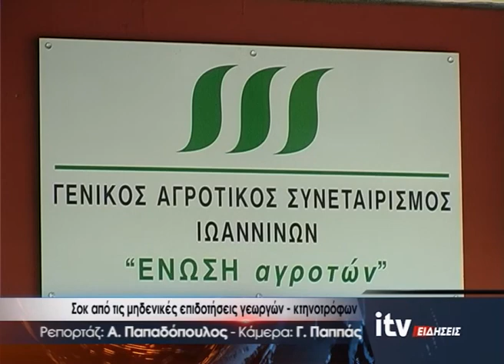Σοκ από τις μηδενικές επιδοτήσεις γεωργών - κτηνοτρόφων - ITV Ειδήσεις 3/11/2021 (video)